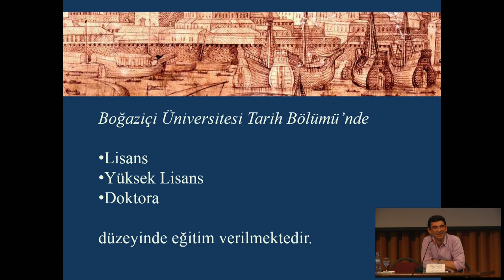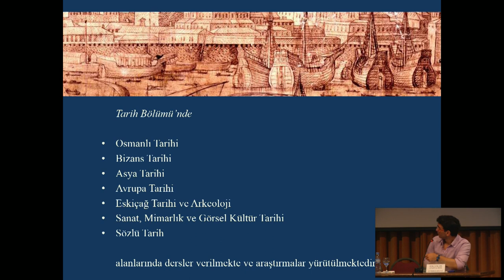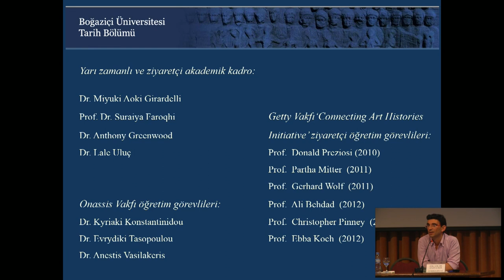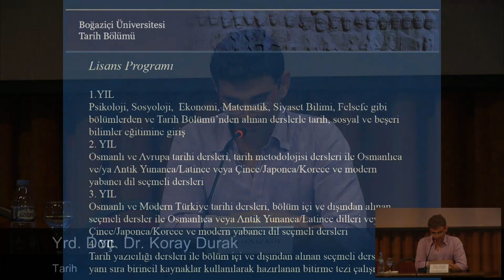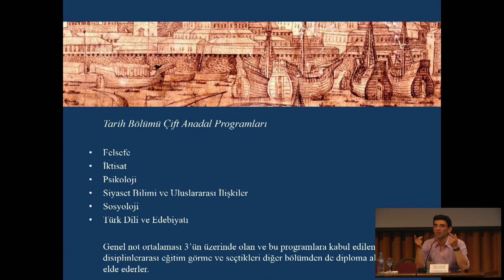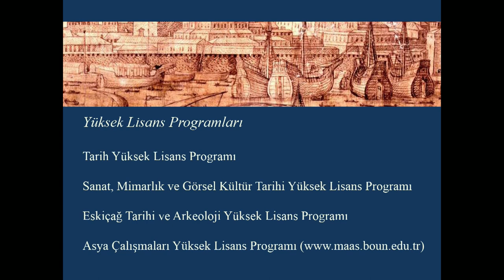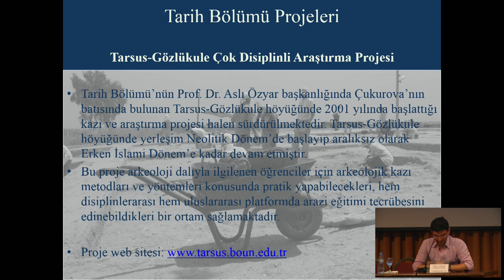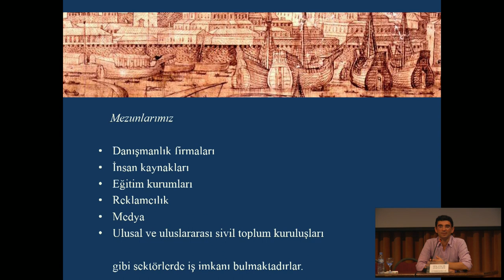Tarih - Tanıtım Günleri 2013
Boğaziçi Üniversitesi Tanıtım Günleri'nde; Yrd. Doç. Dr. Koray Durak Tarih Bölümünü anlatıyor!